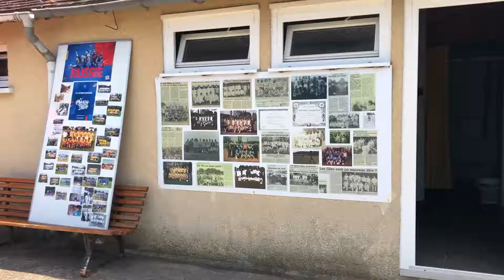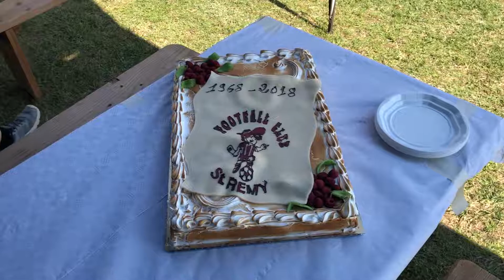MECHOUI - FC ST RÉMY SUR CREUSE - 07/07/2018